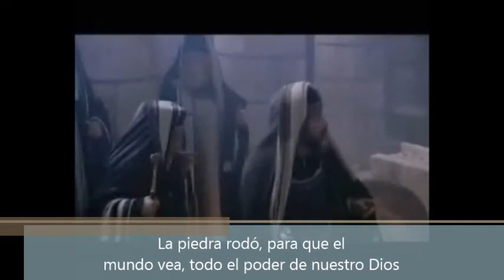Pasion de Cristo - Sangue e Agua (Sub español)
banda de Rock Iahweh - Sangue e agua